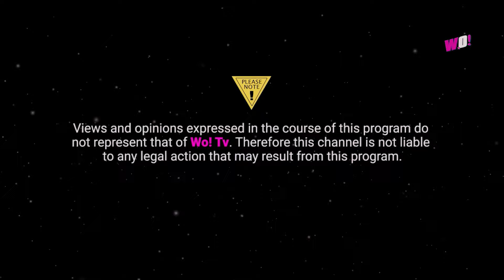Seun Kuti speaks about Insecurity, corruption, and freedom/suffering in Nigeria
Video Credit: Seun Kuti